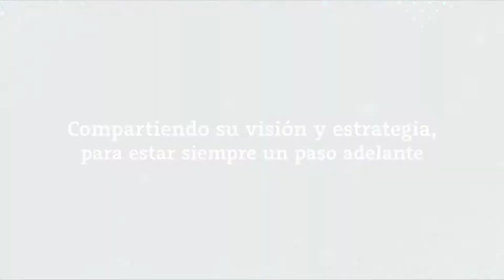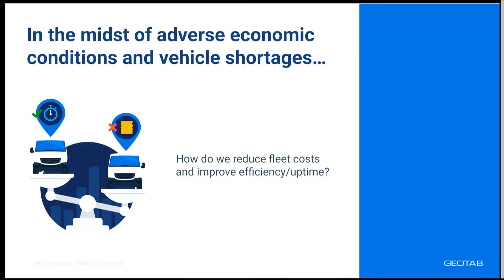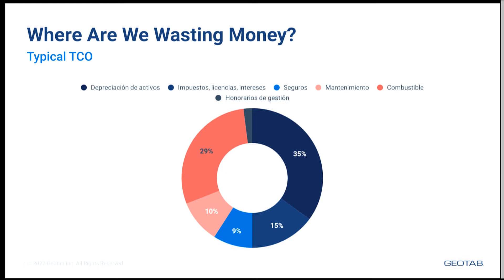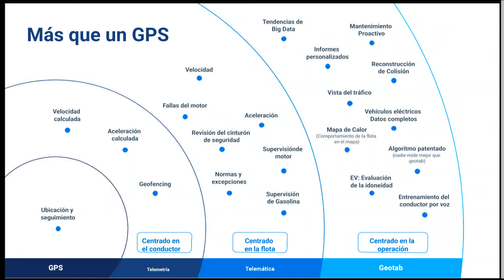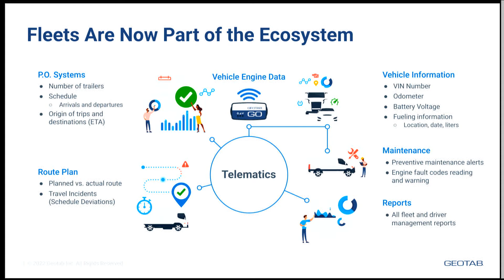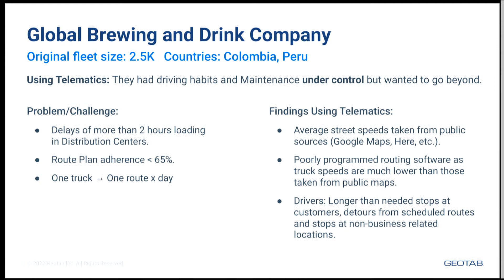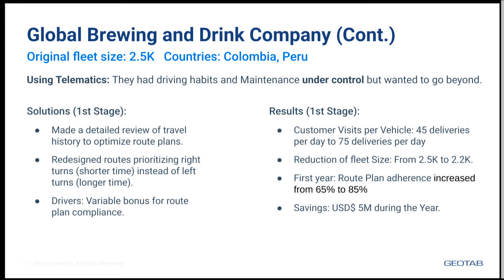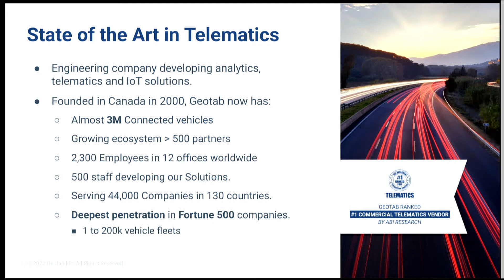Logistic 2022 - Uso de los datos del transporte y la flota para eficientar la logística